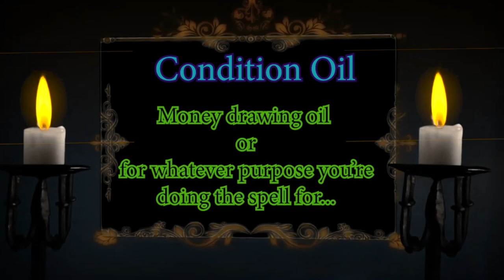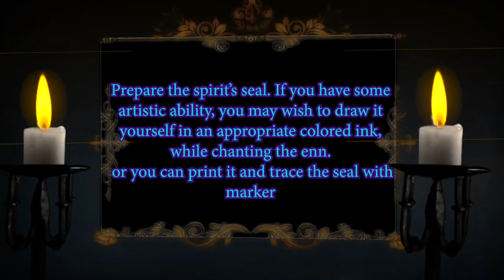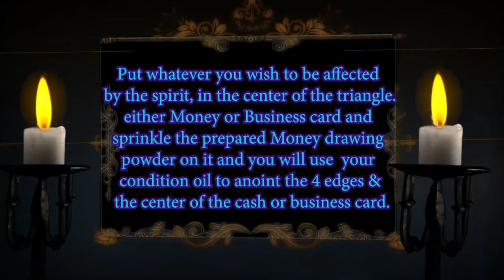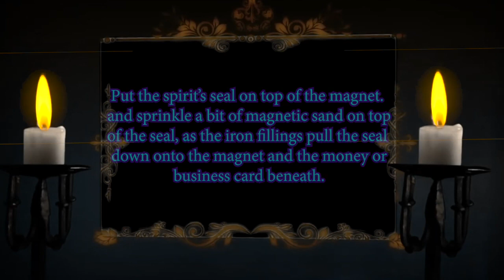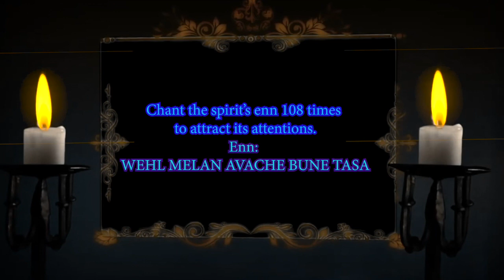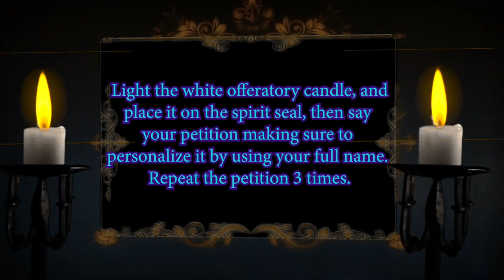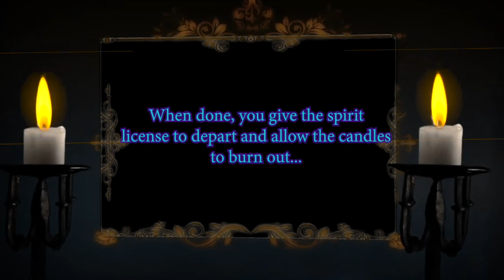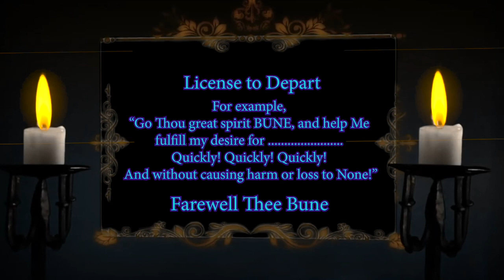Bune Simple Money Spell chaosmagic, folkmagic, goetia, mediluck, #777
This is a Bune Simple Money Spell, that will open door of constant financial inflows...
This spell is tested and trusted...you just need to give it shot...